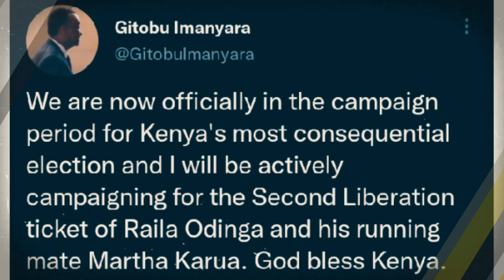Its Quite A Huge Win For Raila! Renowned Politician From Mt Kenya Joins Azimio | news 54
-Former Mp Gitombu Imanyara is the latest politician to join Azimio. Gitombu announced that he will campaign for Raila across the country in what he termed a Reunion of second liberation Champions.
Comprehensive, up-to-date news coverage, aggregated from sources all over East Africa, Kenya. The News54 informs, educates and entertains - wherever you are, whatever your age.
©WeffyLLC